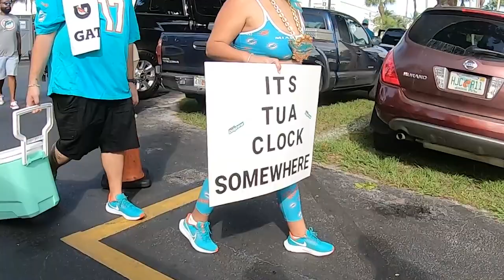Pilgrimage to the Rock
The gang makes a trip down to South Beach to witness Uce and company protect the rock